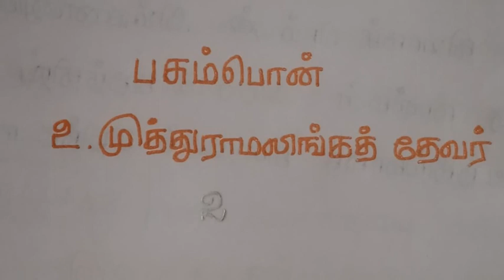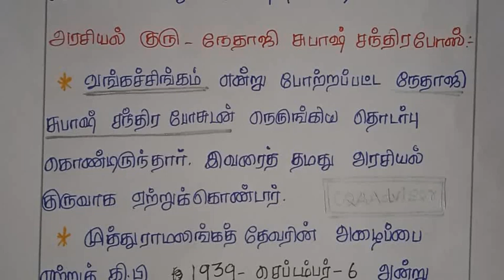Tamil tnpsc syllabus topic/தமிழ்-7ம் வகுப்பு- பசும்பொன் முத்துராமலிங்கத் தேவர் 2